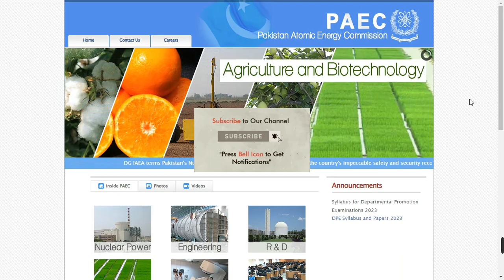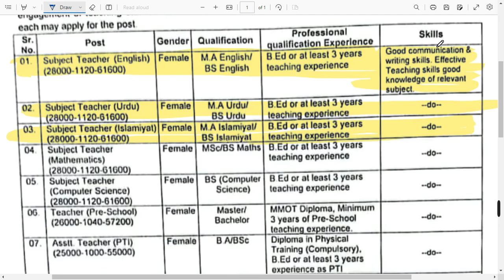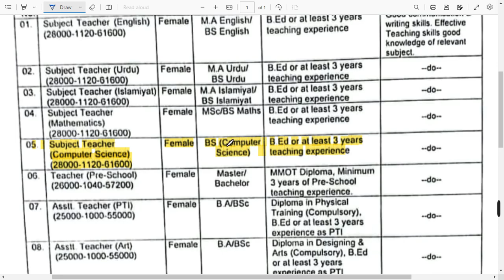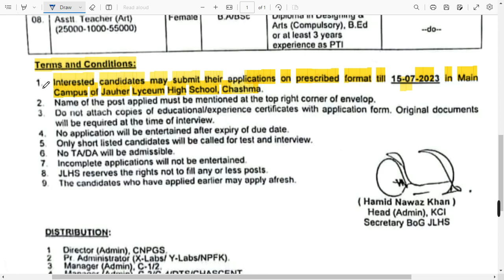Pakistan atomic energy commission jobs 2023| PAEC jobs 2023 l Government jobs| school teacher jobs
Pakistan atomic energy commission  jobs 2023
 Jauher Lyceum High School Chashma